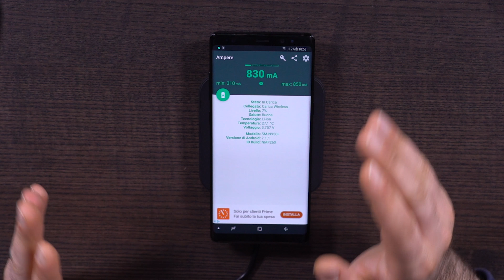Hai mai provato uno di questi che "CARICA A DISTANZA"?!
Link ai migliori caricabatterie wireless in ordine di preferenza:
Fast charge portatile
Fast charge stand con ventola
Fast charge Stand senza ventola
Ricarica a 7,5W portatile con 3 bobine
Ricarica a 7,5W portatile carino e stiloso
Ricarica Standard (non ha tanto senso)

Questi caricabatterie wireless sono compatibili al 100% con tutti i dispositivi elencati nei rispettivi link ma funzionano anche con tutti i dispositivi non elencati che usano la tecnologia Qi (la maggior parte dei dispositivi presenti nel mercato), comunque possono funzionare anche con altri dispositivi ma non al 100% della potenza di carica (esempio, qualche orologio con ricarica wireless).

La custodia per il Samsung Galaxy Note 8 che avete visto nel video è questa

L'applicazione che ho usato per misurare la corrente di carica wireless è questa

Attrezzatura che utilizzo per la realizzazione dei video:
Telecamere:
Sony α7S II x2
Sony NEX-VG900E
GoPro HERO5 Session
GoPro HERO4 Black Edition
GoPro Touch BacPac Touch Screen Rimovibile LCD
Samsung N915 Galaxy Note Edge
Obiettivi:
Sony SELP28135G
Sony SEL2470Z
Sony SEL70200G
Slider e accessori:
Syrp Genie combinato con Syrp Genie Mini
Treppiede x2
Luci led per interni
Memorie:
Microfoni e accessori microfoni:
La cosa migliore che ho mai comprato: Sennheiser ew 122-P G3
Sony XLR-K1M
Sony XLR-K2M
Rode smartLav+
Blue Yeti
RODE SC4
Rode VC1
RODE SC3
Cuffie:
Audio Technica Pro ATH-M50X
Per il trasporto uso: TecTake Carretto